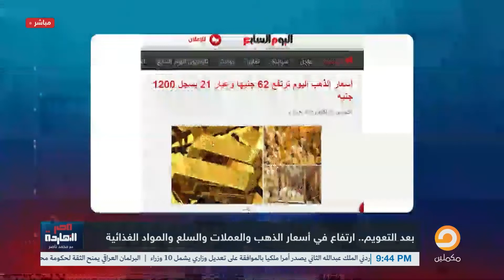ناصر يحرج السيسي على الهواء: هو أنا سمعت الكدب دا فين قبل كده؟!